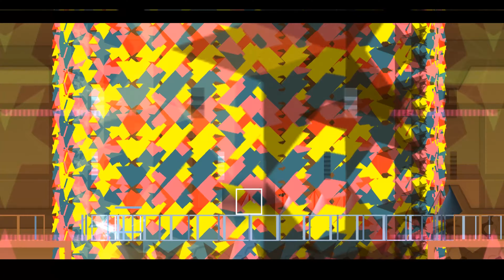HOW, but I played with @GDColon's texture randomizer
MORE LINKS IN MY ABOUT TAB
You are free to use this video, however I recommend that you credit it.